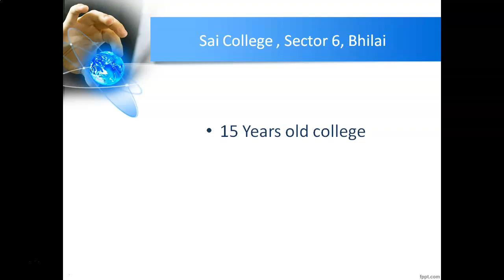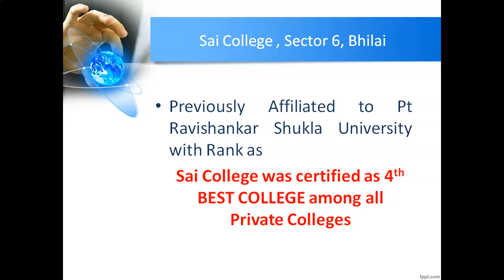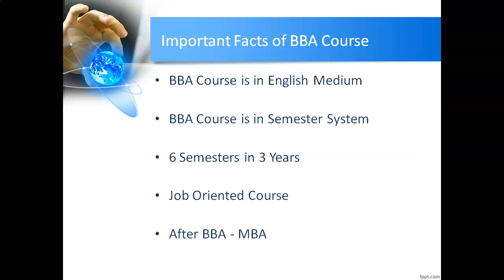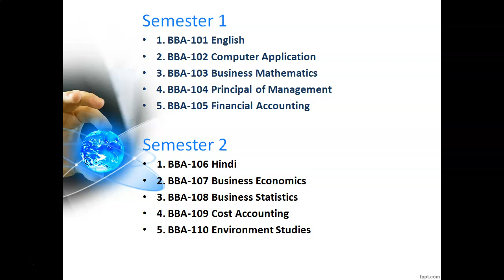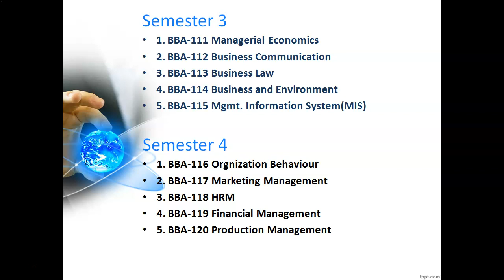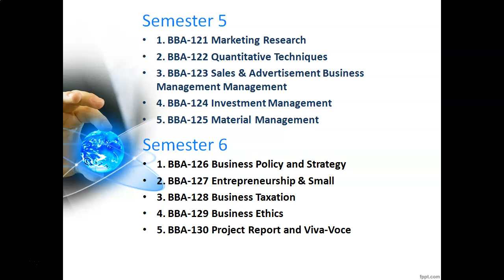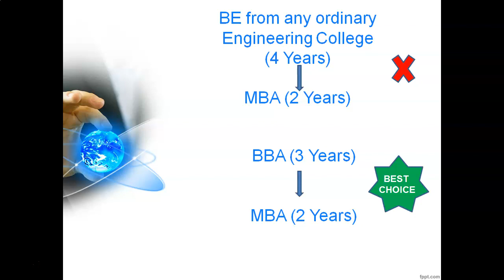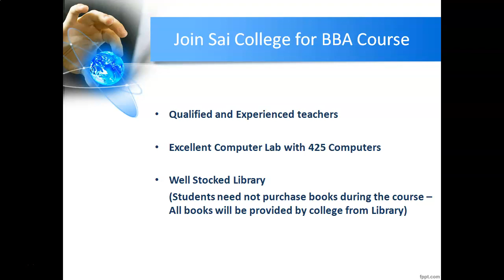BBA Course - Complete Information - Sai College Bhilai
BBA Course Information @saicollege